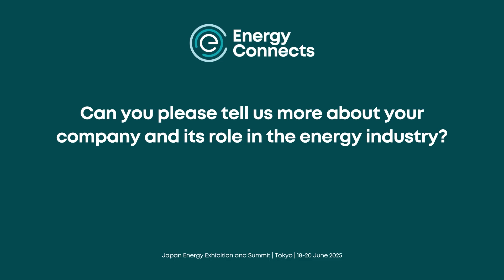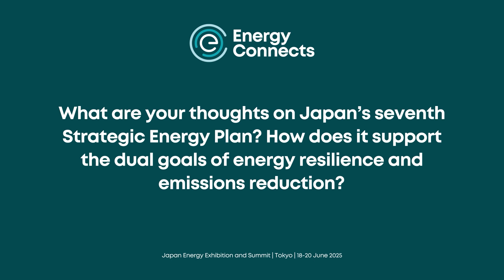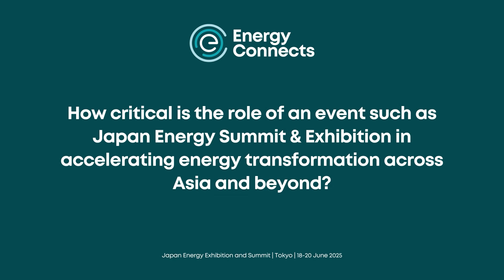How Wood Mackenzie is mapping the future of energy transition in Asia Pacific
In an exclusive interview with Energy Connects at the Japan Energy Summit and Exhibition 2025, Joshua Ngu, Vice Chairman of Asia Pacific at Wood Mackenzie, shared how the firm is leveraging its deep sector knowledge and global data analytics to help clients confront the challenges, and seize the opportunities, of the energy transition. Joshua outlined why Asia Pacific is a focal point in the global energy narrative, covering everything from upstream oil and gas to low-carbon technologies like hydrogen and carbon capture, as well as critical minerals such as lithium and nickel. He discussed the strategic role of integrated insights, emerging investment trends, and the key constraints shaping the path forward across the region.